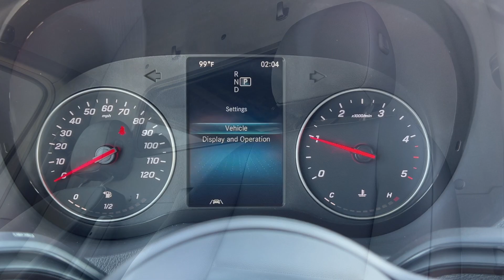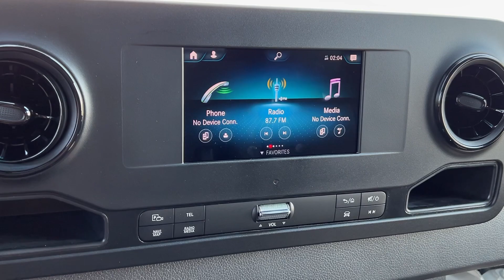2024 Mercedes-Benz Sprinter_2500 Cargo 170 WB MT Billings, Bozeman, Helena, Missoula, Sheridan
New 2024 Mercedes-Benz Sprinter_2500 Cargo 170 WB available at Mercedes-Benz of Billings located in 3045 King Ave West, Billings, MT, 59102. Servicing the Billings, Bozeman, Helena, Missoula, Sheridan area.